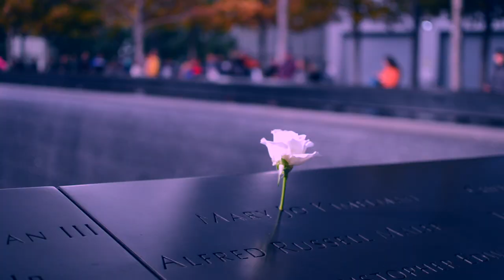The Personalities of New York City (a short film)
Went to New York City and it’s got a lot of beautiful personalities. This is a glimpse of what I saw.